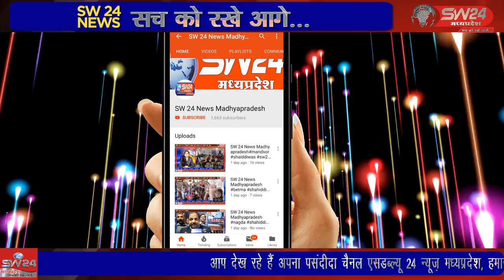SW 24 News Madhyapradesh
Shivpuri शिवपुरी जिला चिकित्सालय के पास कल्याणी धर्मशाला में आग लग गई जिसमें अनहोनी होने से बच गई, मौके पर आई फायर फायटर ने तत्काल आग पर काबू पा लीय